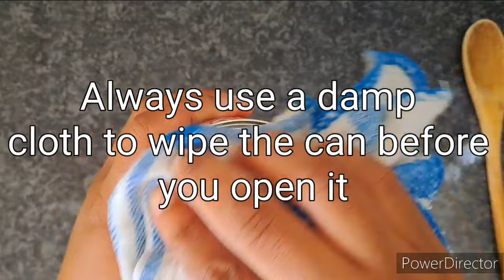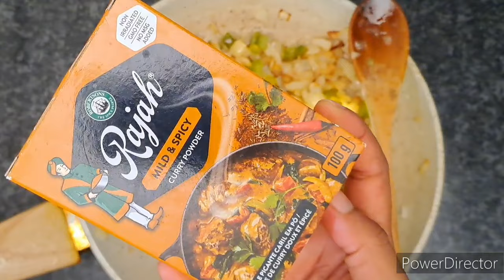LUCKY STAR PILCHARDS FISH RECIPE | THIS IS HOW TO COOK TIN FISH | CANNED FISH COOKING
You don't have to use the exact brands i used in the video

The music I used in this video is from You Tube Music